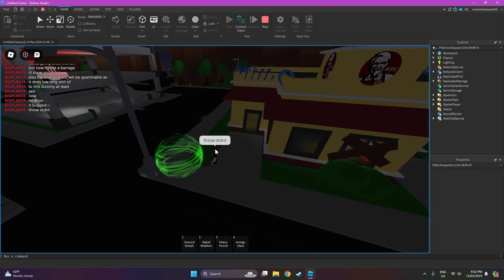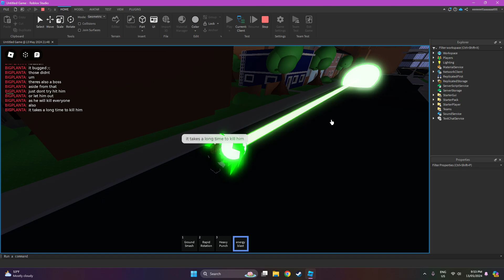My Roblox Games Update!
the light shot ability got upgraded into what is sort of like the kamehameha
all the other moves are the same
and it jsut got gltiched a bit